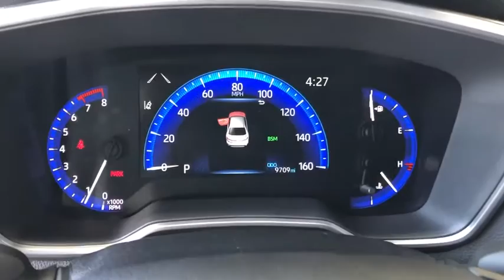2020 Toyota Corolla used, Ontario, Corona, Riverside, Chino, Upland, Fontana, CA 2087882PR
2020 Toyota Corolla

Crown Toyota
1201 Kettering Drive

2020 Toyota Corolla XSE  -  Toyota Certified! Clean CARFAX! Equipment:  8-Way Power Driver Seat, Heated Front Seats, Entune Audio Plus 8 Touch Screen, 6 Speakers, HandsFree Bluetooth Wireless, Backup Camera, Apple CarPlay Compatible, Pre-Collision System with Pedestrian Detection, Dynamic Radar Cruise Control, Lane Departure Alert. brbrToyota Certified Pre-Owned means you not only get the reassurance of a 12mo/12,000 mile Comprehensive warranty, but also a full 7 year and up to 100,000-Mile Powertrain Limited Warranty, a 160-point inspection/reconditioning, 1yr Roadside Assistance, trip-interruption service, rental car benefits, and a complete CARFAX vehicle history report.brbrAt John Elway's Crown Toyota we focus on what's really important - your experience. Our One Price, Simple, No Games philosophy takes the hassle and frustration out of buying a vehicle. We monitor the market for what each vehicle is actually selling for after all the hours of back and forth negotiation. Then we post one price - our BEST price - on every vehicle upfront, saving you time and frustration. John Elway wants to be ''YOUR''Toyota dealer.